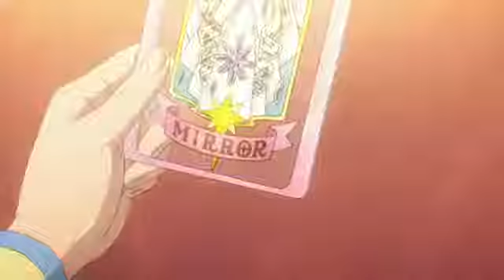Cardcaptor Sakura Clear Card ‘Mirror’ card and the cutest couples moment of all time